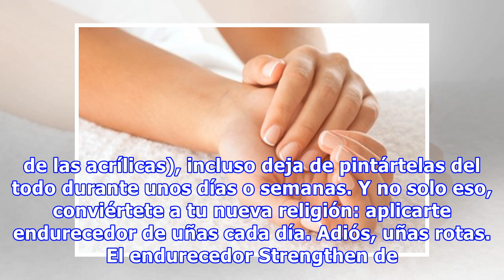¿Se te rompen las uñas sin parar? Amiga, necesitas ESTO